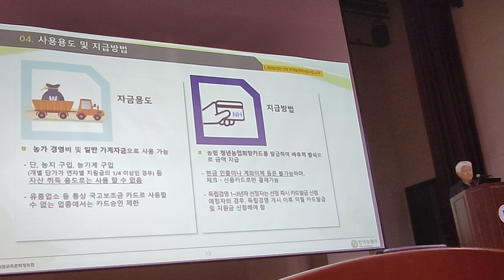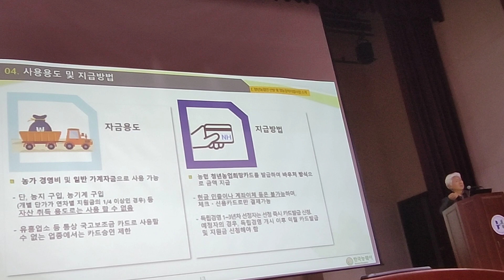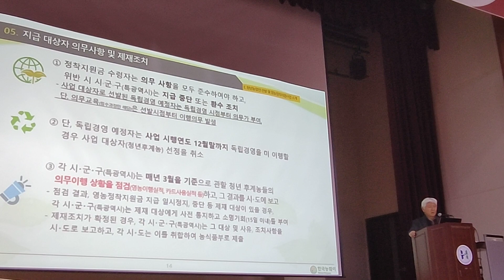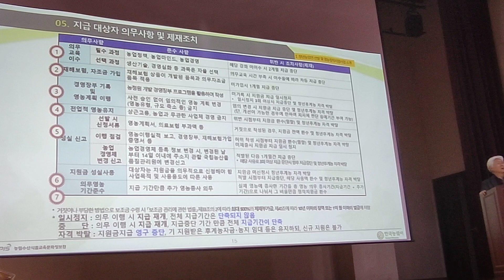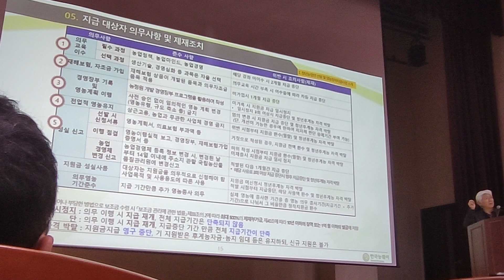2024년 청년농업인(청년창업형 후계농업경영인)영농정착지원사업 시행지침